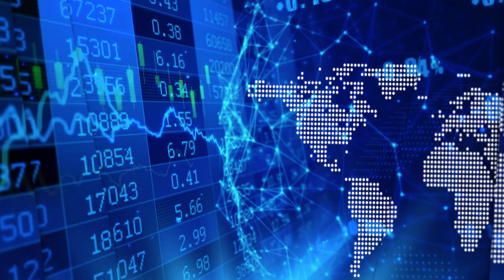Jack Lifton with Tom Drivas on the Saskatchewan Research Council’s Rare Earths Processing Facility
InvestorIntel’s Tracy Weslosky moderates a discussion with the Technology Metals Show host Jack Lifton and Appia Energy Corp.’s (CSE: API | OTCQB: APAAF) CEO, President and Director Tom Drivas on the Saskatchewan Research Council’s (SRC) plans to develop a “first-of-its-kind” Rare Earth Processing Facility in Saskatchewan, Canada.

In an InvestorIntel interview that can also be viewed on our InvestorIntel YouTube channel, Jack started, “This is the first time it has been done in North America,” he continued, “The Canadian companies that are associated with the SRC are going to be the leading companies in Canada in the rare earths space.”

Tom went on to say that Appia has a high-grade rare earths project in Saskatchewan. “Having a rare earths processing plant in Saskatchewan, in the same area where we are and in the same jurisdiction, is a game changer,” he added. Tom also explained how the processing facility is going to benefit Appia Energy and its shareholder.